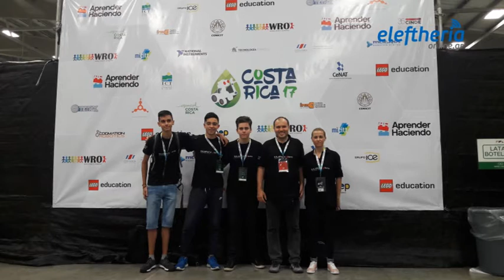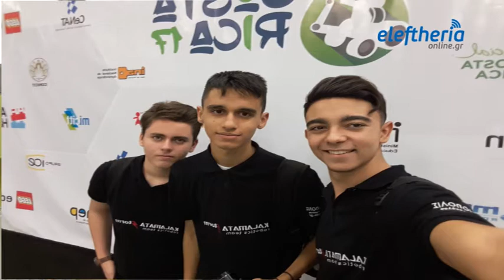Γεμάτοι νέες εμπειρίες γύρισαν από την Κόστα Ρίκα οι μαθητές του Κέντρου Ρομποτικής Καλαμάτας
Γεμάτοι νέες εμπειρίες, αλλά και με ανάγκη στήριξης γύρισαν από την Κόστα Ρίκα οι μαθητές του Κέντρου Ρομποτικής Καλαμάτας